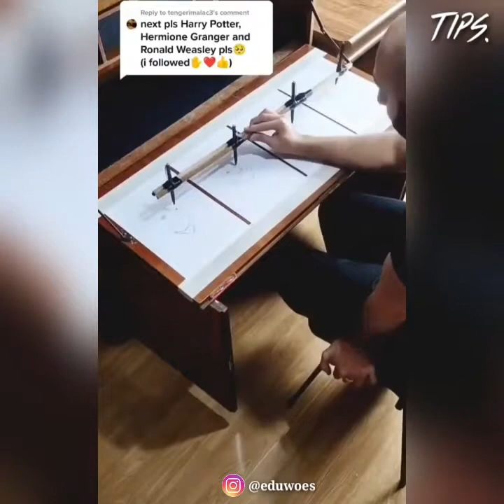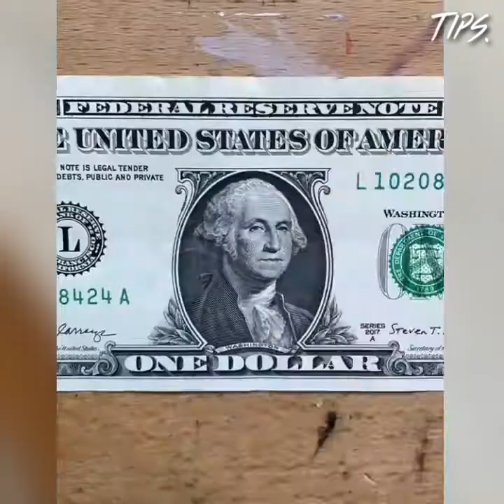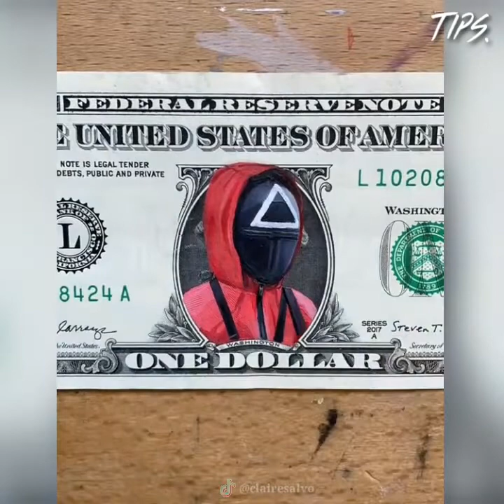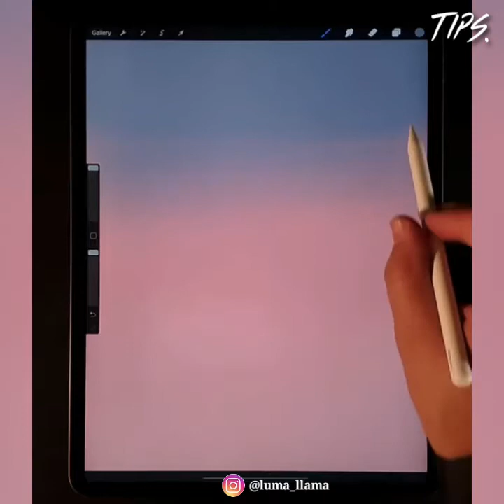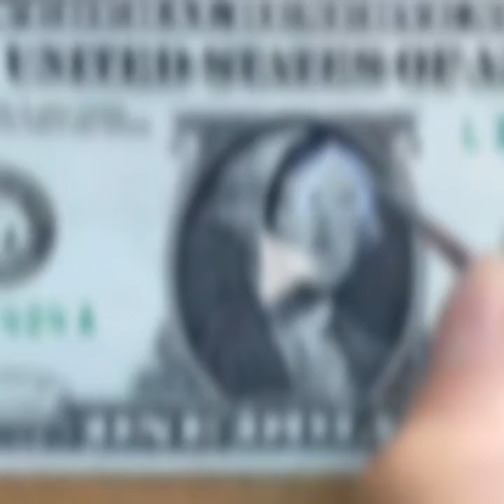AMAZING TALENTED ARTISTS WHO TOOK CREATIVITY TO ANOTHER LEVEL ▶️ 2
TALENTED PEOPLE WHO TOOK CREATIVITY TO ANOTHER DIMENSION

Credit:TIKTOK,INSTAGRAM,Douyin

▶️Track:
     Ikson